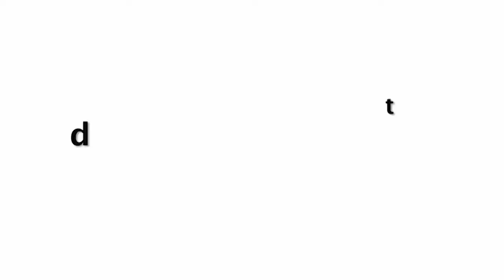Akshay & Ajay Back to Back Making FUN of Ranveer Singh With Katrina At Suryavanshi Trailer Launch